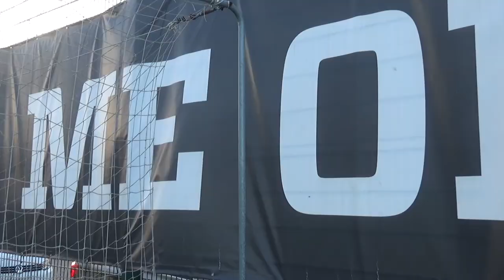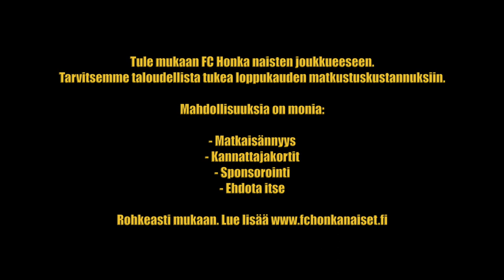FC Honka naisten matkassa, osa II.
Video: ©KunnonPalvelua-LP